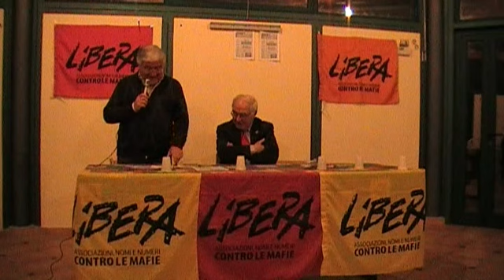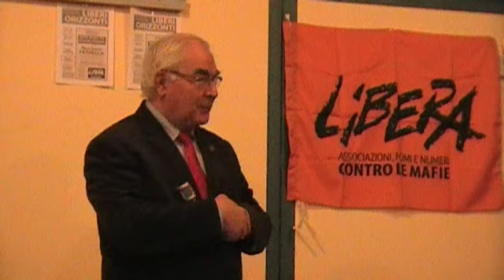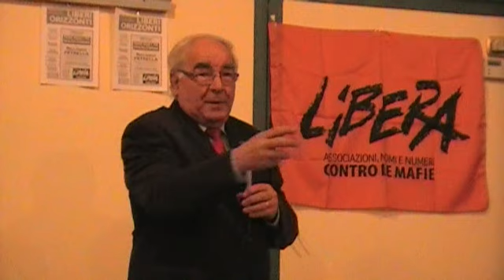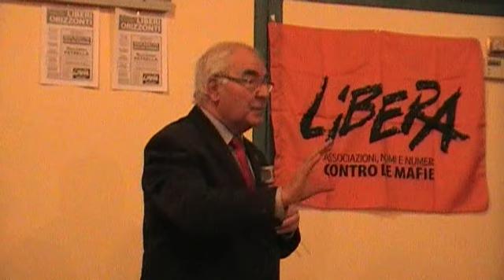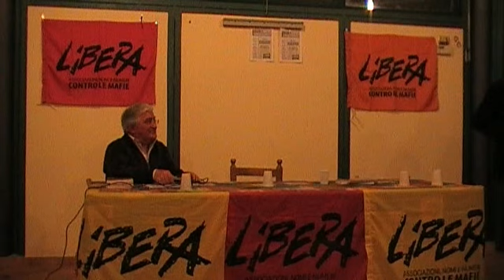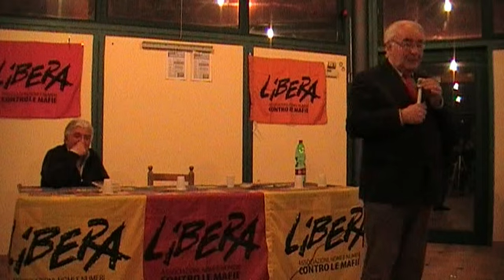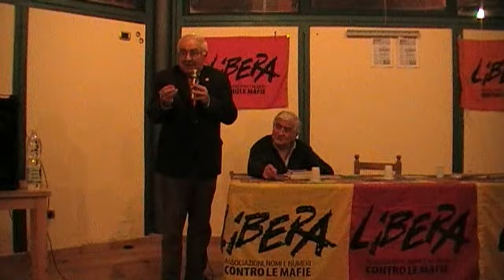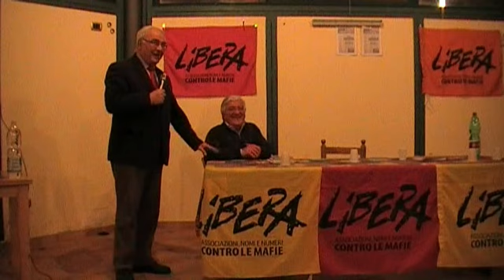Riccardo Petrella: Nuove regole per un'altra economia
Avezzano 5.3.13. Libera - L'Aquila ha invitato Riccardo Petrella, economista politico, consigliere della Commissione europea, docente Università di Lovanio, per parlare delle nuove regole per un'altra economia.